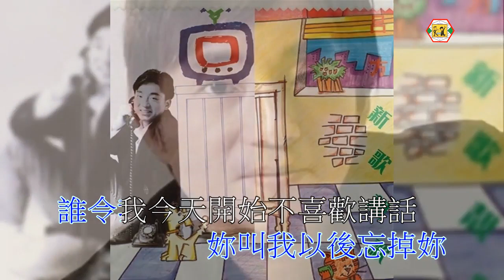呂方(聽不到的說話)伴奏